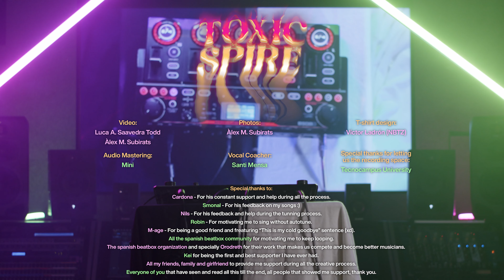Skelem - GBB24 : World League Loopstation Wildcard | Toxic Spire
Original song by Skelem. Scale F# harmonic minor. Starting chords: F# m, Fdim. This has also been my elimination round for @SpanishBeatboxBattle, make sure to check it out!

Luca A. Saavedra Todd and

Àlex M. Subirats

Audio Mastering:

 Mini
Vocal coach: Santi Mensa
T-shirt design: NBTZ (Víctor Ladrón)
Truly appreciate Tecnocampus University for letting us a recording space.

Special thanks to:

@cardonawav  - For his constant support and help during all the process.

@Smonal.looper  - For his feedback on my songs :)

@nils_tab  - For his feedback and help during the tuning process.

@RobinHumanBeatbox  - For motivating me to sing without autotune.
@m-age - For being a good friend and featuring “This is my cold goodbye” sentence (xd).

All the spanish beatbox community for motivating me to keep looping.
The spanish beatbox organization and specially @Orodreth for their work that makes us compete and become better musicians.

Kei for being the first and best supporter I have ever had.

All my friends, family and girlfriend to provide me support during all the creative process.

Every one of you that have seen and read all this till the end, all people that showed me support, thank you.